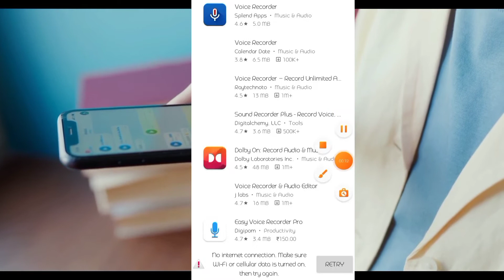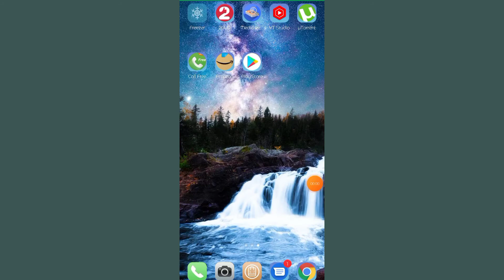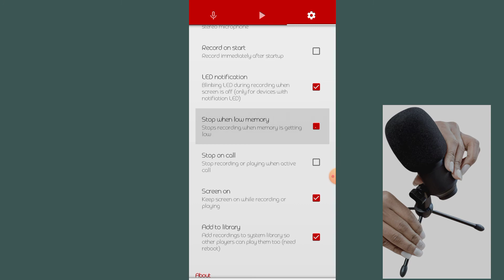BEST MOBILE VOICE RECORDER 2021 WITHOUT NOISE REDUCTION 💯 AMAZING MOBILE RECORDING APP